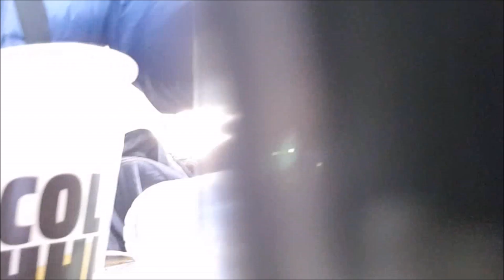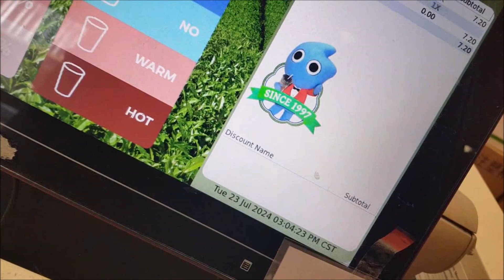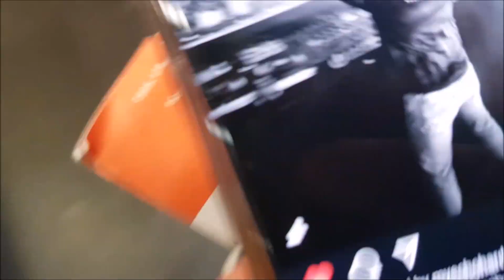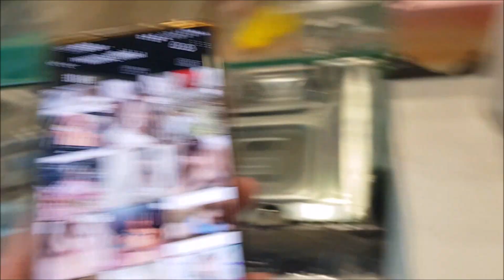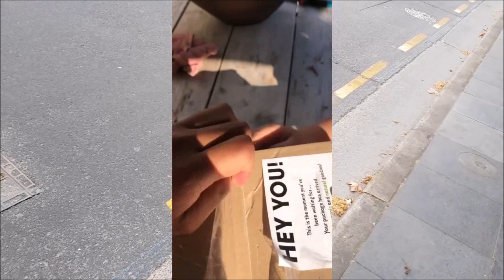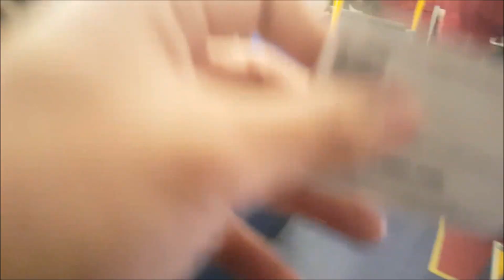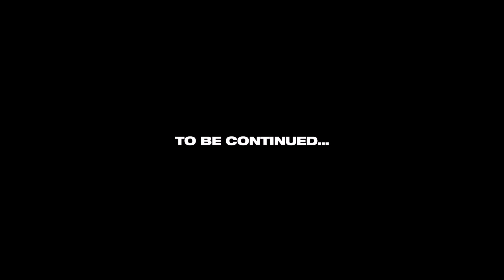Busy Time (Dino'sBirthdaySpecial2024) [03x247 - Go 2 Carl Jr's, Coco Again & Back Home] [VLOG 771]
HAPPY BIRTHDAY TO KUAN DINO!

With Media Partner by 7PLUS, TRIPLE M, TRIPLE J, ABC RADIO, SBS RADIO, 10PLAY, FRESH 92.7, NOVA, SMOOTH FM, SBS POP ASIA, 9NOW & HIT NETWORK

Including Brands for HARDWELL & NACO MIYASE & KILL THE BUZZ by PRIME SUPER, AGL ENERGY & AAMI INSURANCE

CHAPTERS ON HARDMAN TV:

0:00 - [HARDWELL FOR CHRIS VALE (HARDWELL @ ULTRA EUROPE 2024) #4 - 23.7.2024] I GOING FOR EAT AT CARL JR'S & BACK TO CITY?
42:46 - [NACO MIYASE FOR 유메 YUME #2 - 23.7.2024] SHOULD I GO TO BUY LEMON REFRESHNER AT COCO RUNDLE MALL AGAIN RIGHT NOW?
1:02:11 - [KILL THE BUZZ FOR SHAMMI PRASAD (Prey Prey Prey 🦁 🚀) - 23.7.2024] SHOULD I GO BACK TO MY HOUSE FROM CITY NOW?